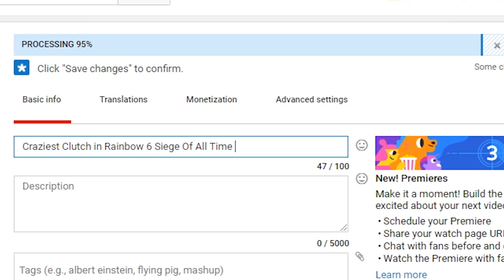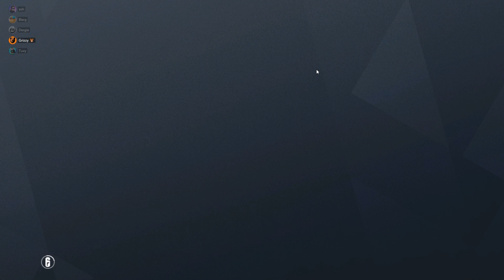The Hardest I've Ever Heard Him Wheeze - Rainbow 6 Siege Funny Moments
Thanks for ruining my original title Grizzy.